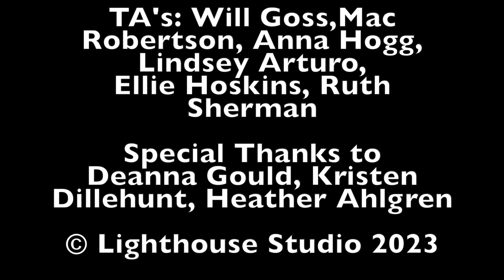Paranormal Perils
Summer Film Academy 2023
High School Filmmaking
Created by Norah Carter, Lucie Quist, Molly Hicks, Alice Panek